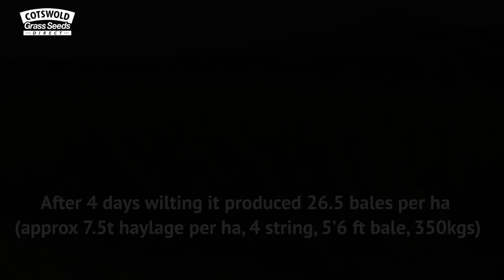Autumn Sown Hay & Graze Mix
This Hay & Graze mix was sown in autumn 2020 using discs to create a seed bed after harvest and sown with an air seeder, before rolling twice. The mix provided winter grazing followed by a fertiliser application In mid-March of 60kgs of nitrogen plus sulphur, it was cut in early June producing over ten 350kg haylage bales per acre

The  Four/Five Year Hay/Haylage Ley is a  longer term option for the hay and haylage producer with upright diploid hybrid ryegrass and longer lasting perennial ryegrass and Timothy. It’s sown in the autumn to provide a full hay crop in the following spring, or it can also be cut earlier in the year to provide several cuts of haylage. Once cut it will provide high quality late summer and autumn grazing.

The mixture should be sown in the autumn (August- September) to provide good yields in the following spring for both hay or haylage.

We are an independent family-run company, based in Moreton-in-Marsh, that now works with over 15,000 farmers across the UK, supplying everything from green manures, cover crops and herbal leys to dual-purpose long term leys and silage leys.

Established forty-four years ago by Robin Hill, Cotswold Seeds, now led by MD Ian Wilkinson, has built a reputation for specialising in bespoke seed mixtures and practical expert advice. Specifically tailored to the needs of each field, mixtures are designed to improve soil fertility, reducing the need for costly inputs and benefiting animal health.

Our experience and in-depth knowledge has meant that we are often approached to advise landowners and organisations, from the National Trust to water authorities and environmental organisations, and are increasingly involved in research and educational projects with universities and colleges.

Our small team of highly experienced technical advisors are on hand to share their specialist knowledge on a one-to-one basis. Bespoke mixtures tailored to individual requirements and our next day delivery service means you can sow within hours of talking to us.

Specialist grass, legume, forage seed merchant supplying over 10,000 UK farmers.

The company has many loyal customers and now deals with over 10,000 farmers throughout England, Wales, Scotland and Ireland.  We deal with a wide range of conventional and organic livestock, arable and horticultural farms, most of which are in environmental schemes.

All seeds are mixed to order to allow for any changes you may wish to make, and we guarantee to give you impartial advice.

For advice and orders please telephone free of charge

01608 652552